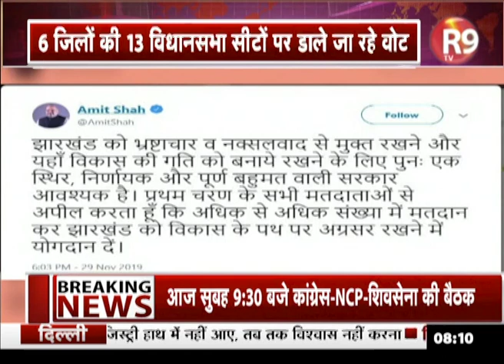AmitShah ने की झारखंड के वोटरों से अपील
गृह मंत्री अमित शाह ने ट्वीट कर  ज्यादा से ज्यादा संख्या में वोट डालने की अपील की है... उन्होंने लिखा कि झारखंड को भ्रष्टाचार व नक्सलवाद से मुक्त रखने और यहां विकास की गति को बनाए रखने के लिए दोबारा एक स्थिर, निर्णायक और पूर्ण बहुमत वाली सरकार जरूरी है। प्रथम चरण के सभी मतदाताओं से अपील करता हूं कि अधिक से अधिक संख्या में मतदान कर झारखंड को विकास के पथ पर अग्रसर रखने में योगदान दें।